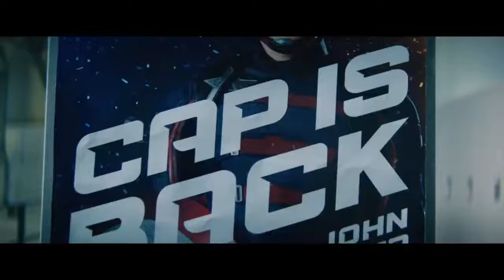Mid-Season Sneak Peek Marvel Studios' The Falcon and The Winter Soldier Disney+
Marvel Studios has released a midseason trailer for The Falcon and the Winter Soldier, which explores the complicated legacy of the shield and what lies ahead for Sam Wilson, Bucky Barnes, John Walker, and the Flag Smashers.